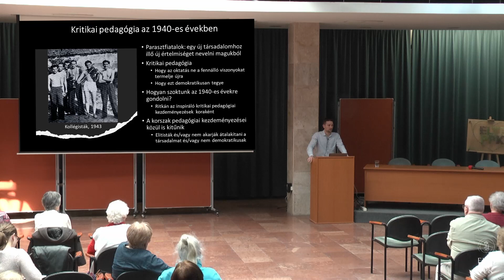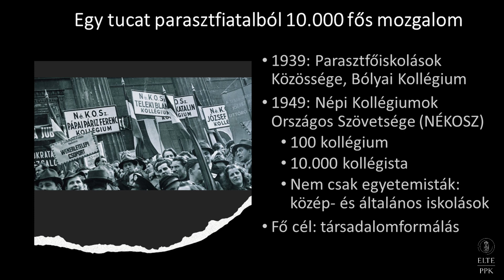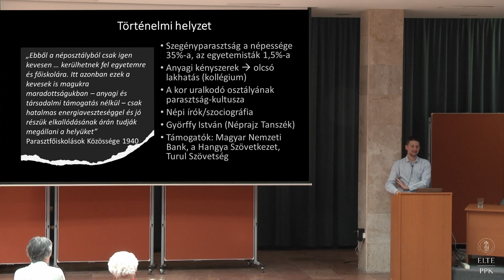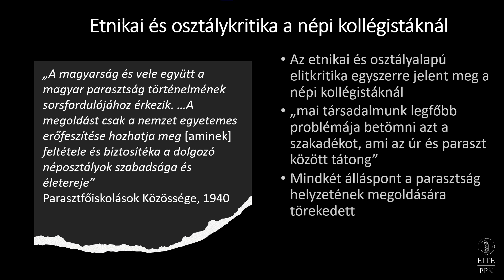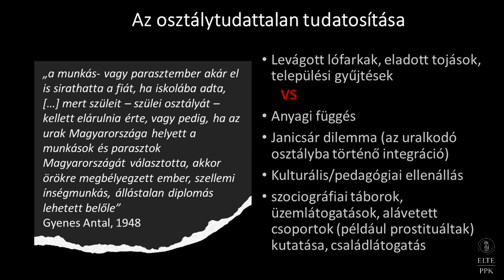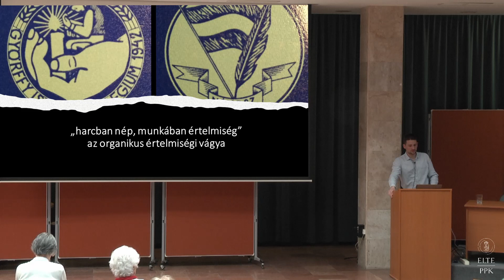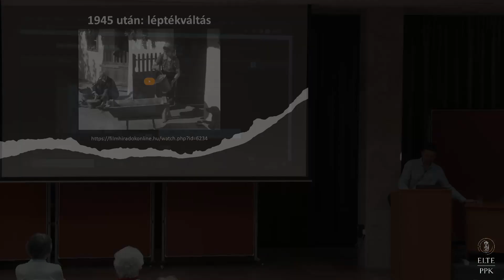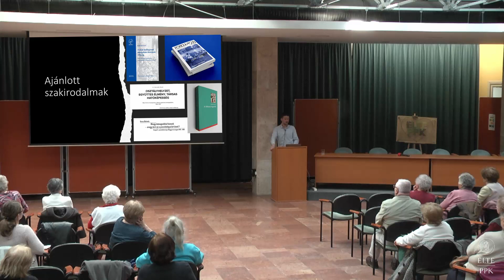A népi kollégiumi mozgalom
Harmadik Kor Egyeteme - ELTE PPK
Előadó: Nagy Kristóf tanársegéd, ELTE PPK Felnőttképzés-kutatási és Tudásmenedzsment Intézet

42:51
45:39

2023. április 5.